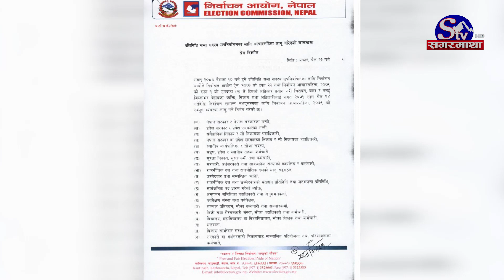उपनिर्वाचनका लागि आचार संहिता लागु, मन्त्रिपरिषद विस्तार गर्न छुट | Sagarmatha Report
बैशाख १० गते हुने उपनिर्वाचनलाई स्वच्छ, मर्यादित र विश्वसनिय बनाउनका लागि निर्वाचन आयोगले आजबाट आचार संहिता लागु गरेको छ । आयोगले निर्वाचन नजिकिदै गर्दा अमर्यादित घटना हुन नदिनका लागि मन्त्रीहरु, उम्मेद्वार, मतदाता, सरकारी कर्मचारी लगायतलाई लागु हुने गरि आचार संहिता लागु गरेको छ । तर, यो समयमा सरकार मन्त्रिपरिषद विस्तारका लागि भने कुनै समस्या नहुने आयोगको भनाई छ ।